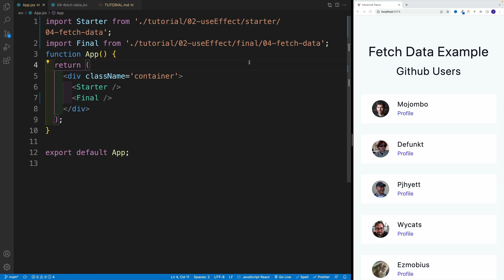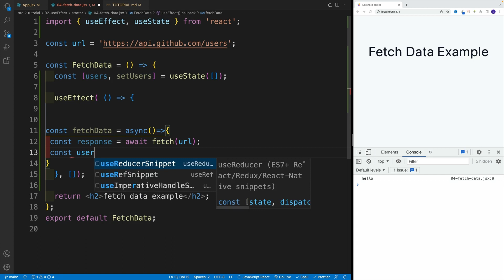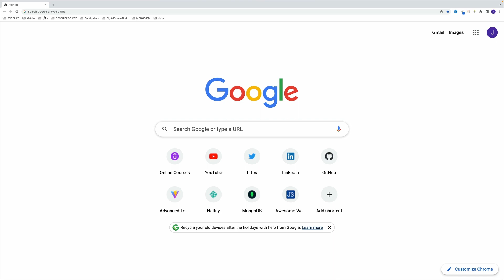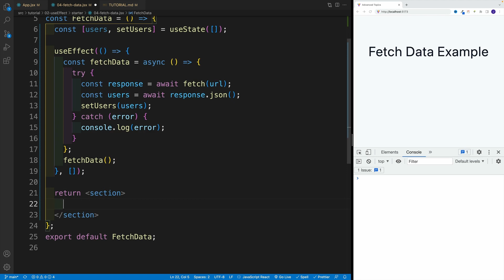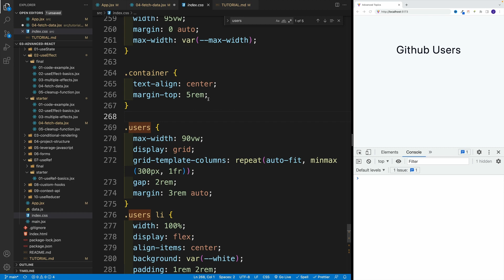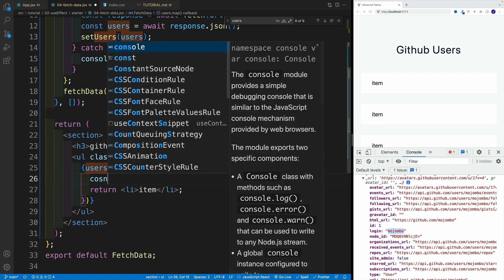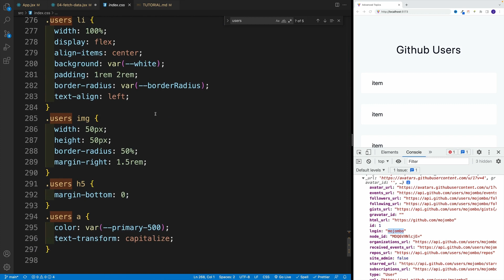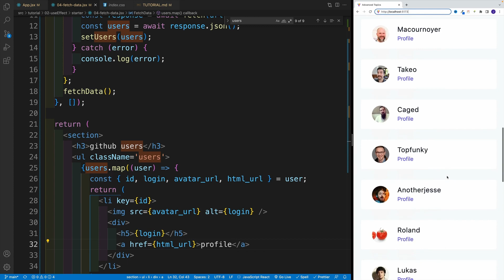React 18 Tutorial - UseEffect Challenge Complete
Episode 59 - UseEffect Challenge Complete